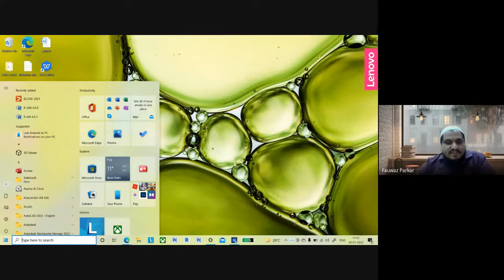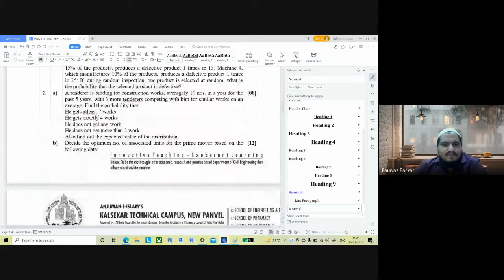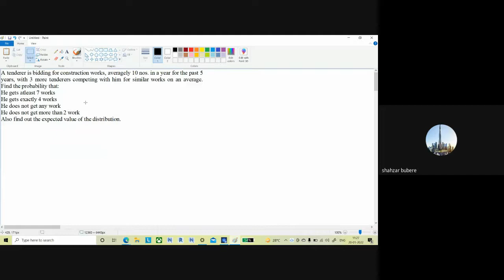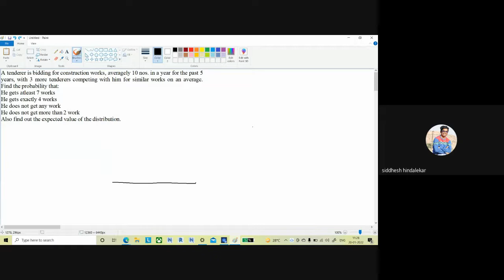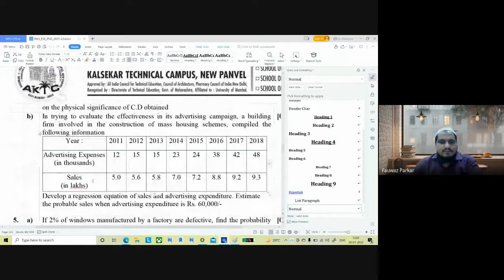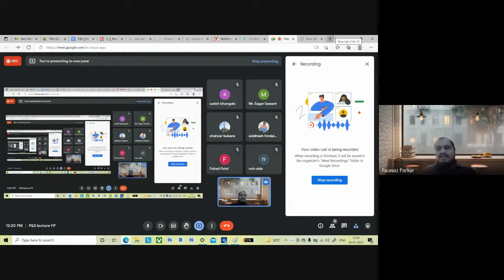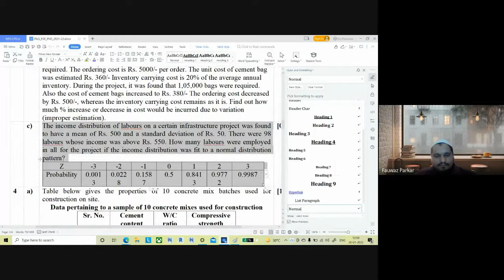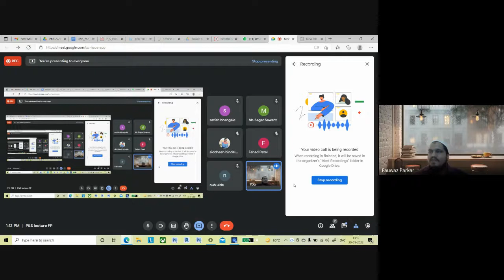Binomial and Poissons distribution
Applications of Binomial and Poisson's distribution in construction management / civil engineering